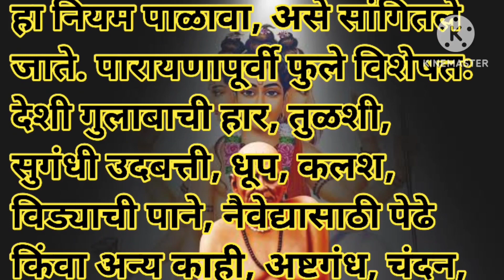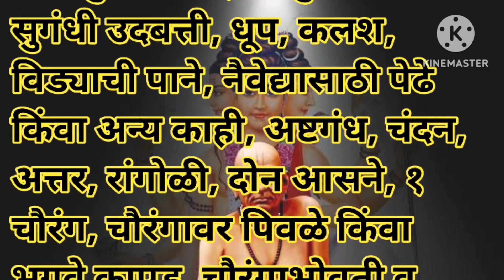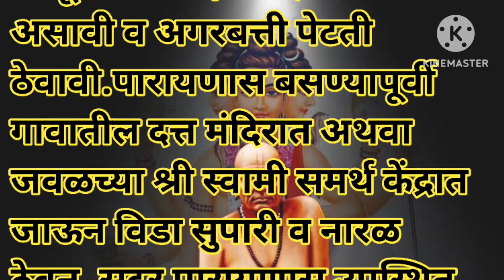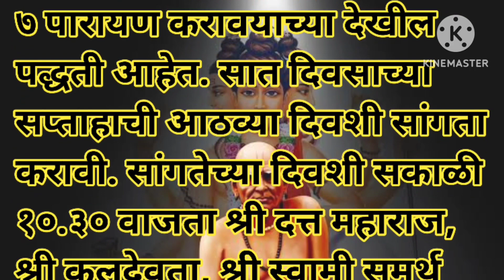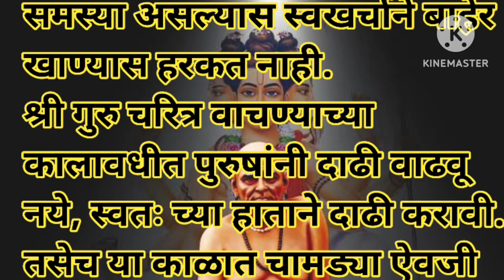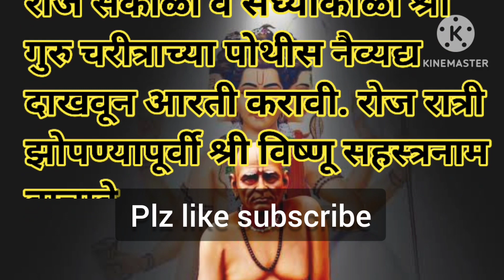गुरुचरित्र_पारायण स्वामींच्या प्रकट_दिनापर्यंत_गुरुचरित्र_पारायण_कसे_करावे श्रीस्वामीसमर्थप्रकदिन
upay
श्री स्वामी समर्थ उपाय#shreeswamisamarth_upay#swami_upay#upayaurtotke
प्रकट दिनापर्यंत यापैकी कोणतीही एक सेवा करा आयुष्याचं सोनं होईल

स्वामींची प्रगट दिनाची पूजा श्री स्वामी समर्थ Shree Swami Pragat Din 2023 स्वामींच्या प्रकट दिनाची कथा व माहिती नक्की ऐका.Jai jai Swami Samarthजय जय स्वामी समर्थ श्री गुरुचरित्र पारायण समाप्ती नैवेद्याला काय बनवले मुख्य दरवाजासमोर शुद्ध पाण्याचा कलश का भरला जातो, काय आहे महत्व महिलांनो स्वयंपाक घरात या चुका कधीच करू नका|| स्वयंपाक घरात या वस्तू कधीच संपू देऊ नका
वास्तुशास्त्रनियम स्वयंपाकघराबद्दलवास्तुशास्त्रकायसांगते शुक्रवारी लावा असा मिठाचा ऐश्वर्य लक्ष्मी दिवा, Money making diya Pooja at home,घरातील वास्तुदोष दूर करण्यासाठी हे छोटे छोटे उपाय करून बघा,घरातील वास्तुदोष दूर करण्यासाठी हे छोटे छोटे उपाय करून बघा,जी महिला स्वयंपाक घरात हे नियम पाळते, तिच्या घरातील सर्वांना प्रत्येक कामात यश मिळते